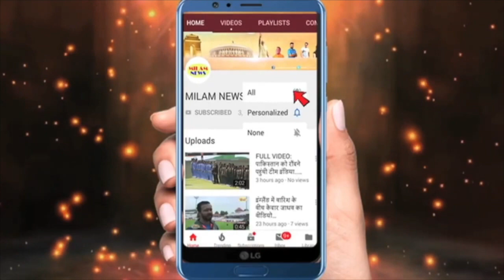ससुराल की तरफ से अरुणीता कांचीलाल को मिला सबसे महंगा तोहफा, मुंबई में नये घर की मालकिन अरु